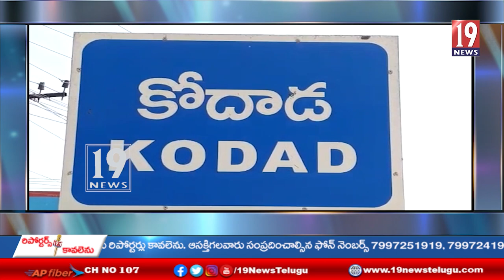కోదాడ పట్టణ పరిధిలో PPR గ్రాండ్ షాపింగ్ మాల్ ప్రారంభోత్సవానికి ముఖ్య అతిథిగా సినీ నటి అనుపమా